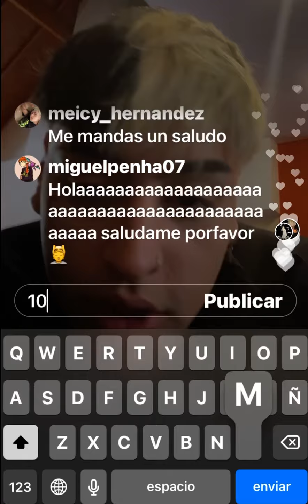Tiago PZK canta Antes De Ti en acapella y anuncia que estara mañana en el show de Duki (8/10/2021)